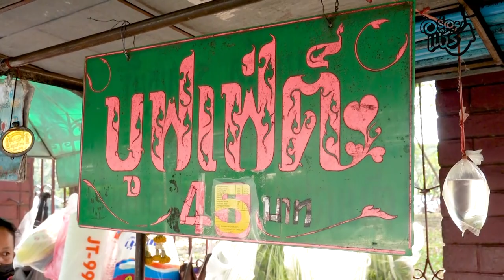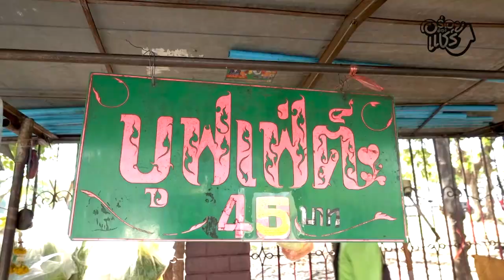อร่อยต้องแชร์ StreetFood EP3. บุฟเฟต์ข้าวแกงสวนลุม... อิ่มแบบจุก ๆ 45 บาท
🍽 🤗ร้านข้าวแกงบุฟเฟต์  อิ่มแบบจุใจ 45 บาท  ข้างสวนลุมที่คนนิยมแวะกิน  รสชาติอร่อย ๆ กินกันแบบบุฟเฟ่ต์ไปเลยจ้า  อีกหนึ่งร้านขวัญใจของพี่ ๆ ชาวแท็กซี่ และคนทำงาน  เปิดขายมา 12-13 ปี
📍:  ข้างรั้วสวนลม  บริเวณประตู 8 (ถนนสารสิน)